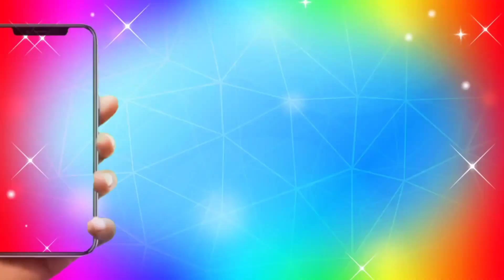Up नगर निकाय चुनावों की तैयारी। काशी राम को भी कहा था कांग्रेस को हराने आया है।हाजी शौकत अली